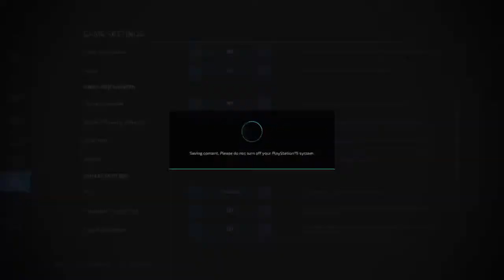Farming simulator ep 1 maypole